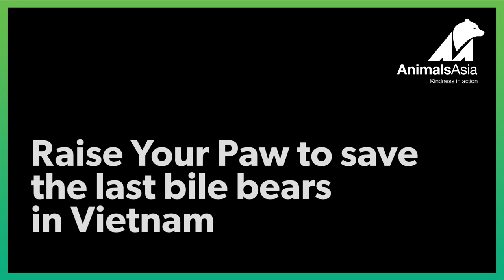A message from Judi Dench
Dame Judi Dench is a long-time supporter of Animals Asia, and has spoken out against the cruel bear bile farming industry for many years.

The proud Bear Guardian of Finty, who she named after her daughter, Dame Judi has now joined Animals Asia's campaign to End Bear Bile Farming in Vietnam once and for all.

It is only because of your help, and the help of people like Judi that we've been able to rescue over 650 bears to sanctuary.

Now, Raise Your Paw to help us rescue the last few hundred who are still trapped in cages, desperately waiting for their moment in the sun.